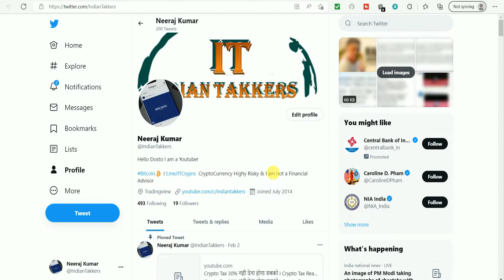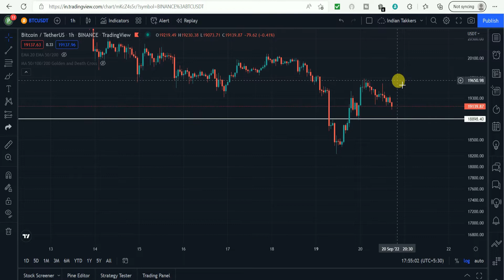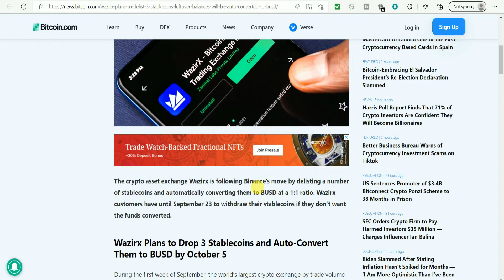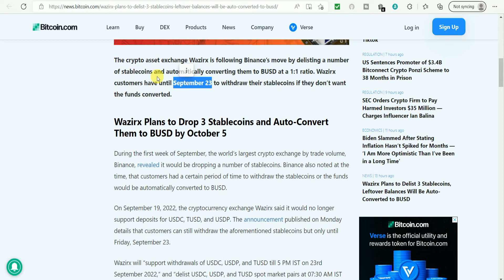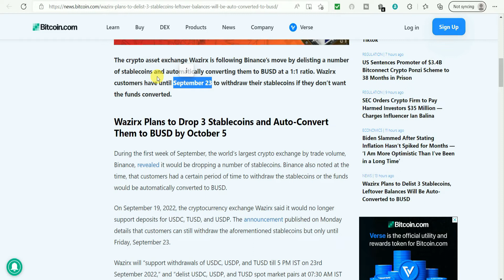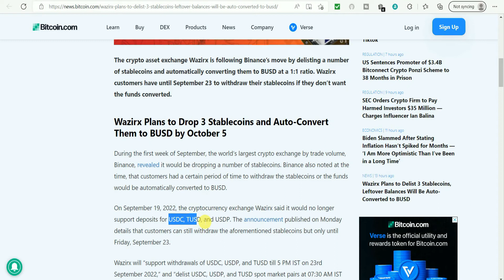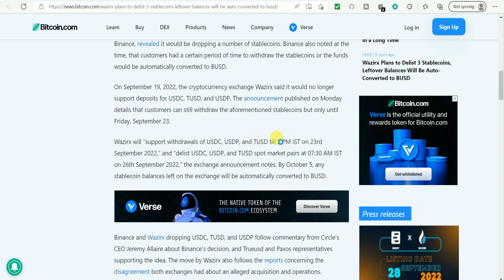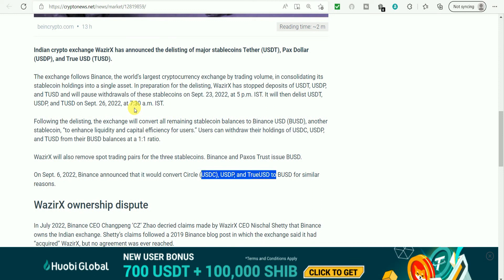Wazirx Delisting 3 Coins Binance I Crypto News Cryptocurrency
My Equipments

YOUR QUERY
wazirx dump
wazirx pump
wazirx news
shiba inu news
coin
whale alert Shiba Pump
cryptocurrency
harmony
iota coin
dogecoin
dogecoin
cryptocurrency
top cryptocurrency
best crypto
theta network update
vechain update
5 best coin buy1 now
1 COIN
thetra network update
weeks coins
best coin
vechain update
theta coin
 4 coinb
bull rally
golden cross
cardano update
cardano good news
cosmos coin
atom coin